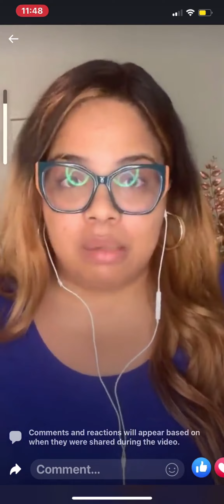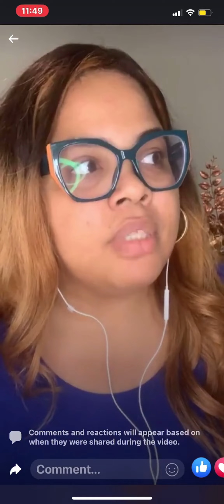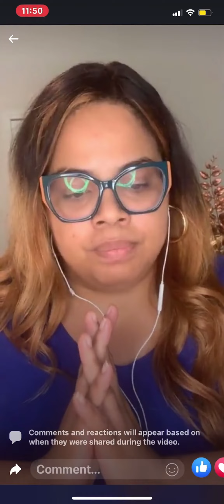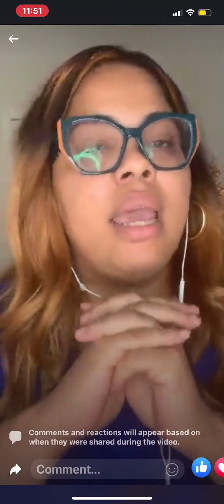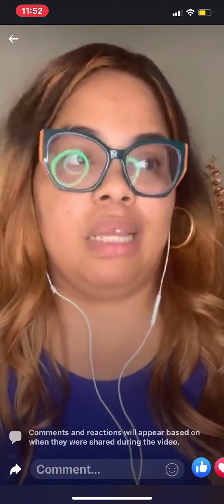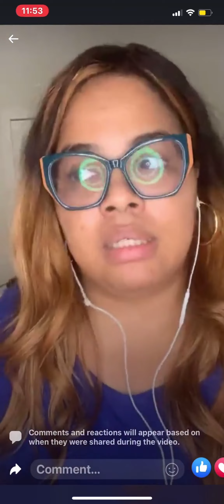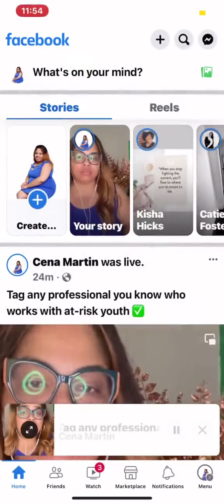Tag any professional you know who works with at-risk youth ✅